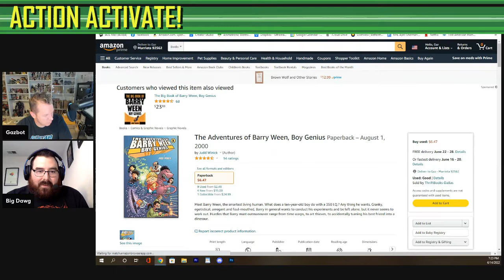Live off the cuff discussion with Q and A : Action Activate!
Action Activate!

Unplanned episode this week so we just had a chat with each other and you!